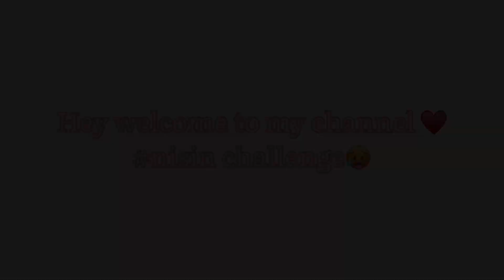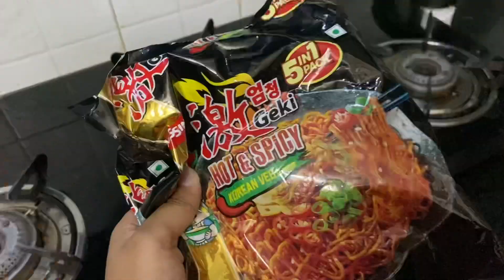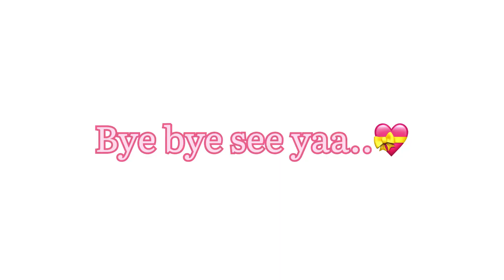5 minute challenge ⏱️/spicy hot 🥵 Korean noodles 🍜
Hey guys

How’s uh all

Hope uh loving my all videos ☺️🌸
Bye bye take cake🤌🏻💕